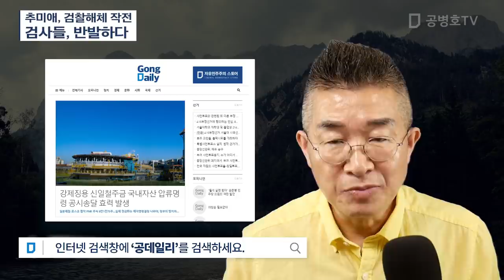추미애, 검찰해체 작전 / 검사들, 반발하다 [공병호TV]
Bitcoin : 3MTW849AkP2ftLeSK2teZHMmzLu7Z83s9U

법무·검찰개혁위#불만#윤석열#제거#형사공판부

참고자료
1. 검사들 "추미애 개편안, 특수부 줄여 검찰 힘 빼려는 의도", 이민 표태준, 조선일보, 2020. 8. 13